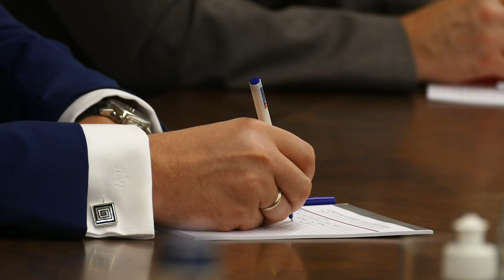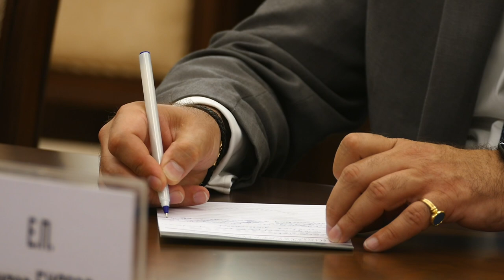Պաշտպանության նախարարի հանդիպումը՝ ՀԱՊԿ գլխավոր քարտուղարի հետ